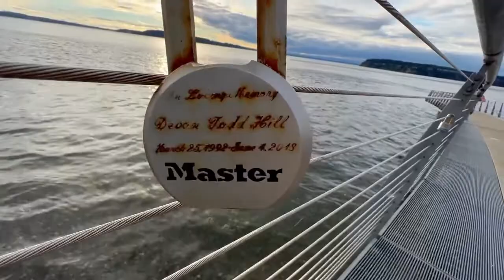Bridge symbol of Love Promises at Chamber Bay Creek Park, Tacoma, Washington of USA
Hi friends Subscriber all brother and sister thanks so much for support channel me thanks if you enjoyed my videos please help subscribe and turn on the notifications for videos thanks🙏🙏🙏

    FF YT2